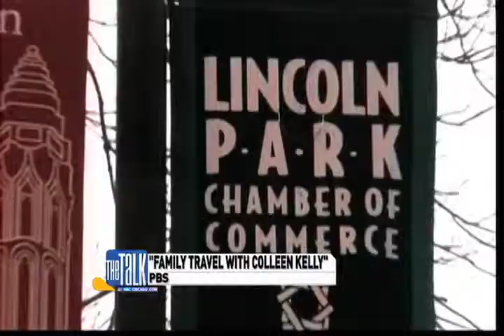Colleen Kelly on "The Talk"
Colleen Kelly explains all about the new upcoming show "Family Travel with Colleen Kelly" on the NBC show "The Talk"

Check out the interview!!